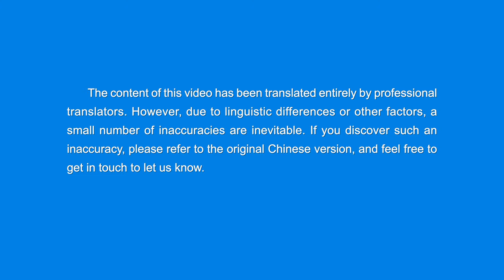2022 English Christian Song | "The Effect of Understanding God’s Disposition"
2022 English Christian Song | "The Effect of Understanding God’s Disposition"

Knowing God’s essence is no small matter.
You must understand His disposition.
Then you will slowly know His essence.
This knowledge will take you to a higher state.
You will come to feel ashamed for your hideous soul,
with nowhere to hide from your shame.
Then in your conduct you’ll do fewer things that offend God’s disposition.
Your heart will come closer to God’s own heart,
and slowly your heart will grow love for Him.
This is a sign of humanity coming into a beautiful state.

But you have not yet attained this.
You all rush about for your fate, with no interest in God’s essence.
If you keep this up, you will transgress against God’s decrees,
since you understand so very little of God’s disposition.
Aren’t you now laying down a foundation for you to offend God’s disposition?
God’s asking you to come to understand His disposition
doesn’t clash with His work,
for if you often act against His decrees,
who will escape His punishment?

Wouldn’t God’s work be in vain then?
So this is the reason God asks you
to be mindful of your conduct, be careful with the steps you take.
This is the higher demand that God makes of you,
that should be considered earnestly.
Should a day come when the things you do provoke rage in God,
the consequence will be yours alone,
with no one else to be punished in your place.